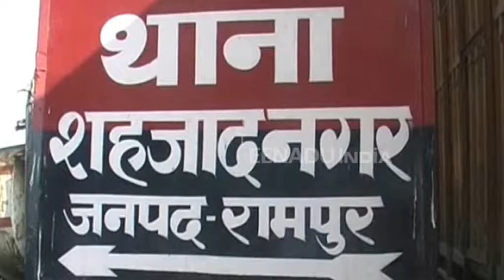वकील लूटकांड में एक आरोपी गिरफ्तार, चार फरार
रामपुर:  बुधवार को शहजाद नगर पुलिस और क्राइम ब्रांच पुलिस ने एक लूट की घटना का खुलासा किया है. इस दौरान पुलिस ने एक आरोपी को गिरफ्तार कर लिया है. वहीं मुख्य आरोपी सहित चार बदमाश पुलिस की गिरफ्त से दूर हैं.